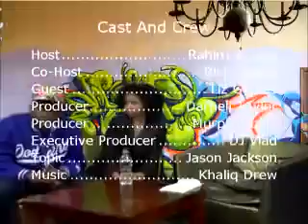Exclusive: On The Couch Show Ep.1 "Men Lie, Women Lie..." Hosted By Rahim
Pilot Episode of On The Couch hosted by Rahim. Co-host Rich Forbes. Anything said or done on the couch can be used for or against you. produced by Darnell Taylor, Murph Albert, Rich & Rahim. Special Guest Liz Gomes of Beatminerz Radio. Wale Diss? Hope he wasn't insulted. Jay-Z doesn't care.